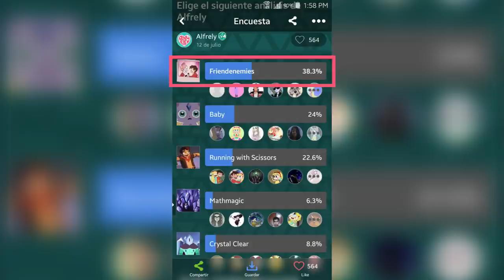Star vs las fuerzas del mal | Friendenemies | Temporada 2 Capítulo 10 a | Análisis 🤔🔎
Descarga Star Amino para SVLFDM
Síguenos como "Alfrely"

-CANCIONES-
"Flower" by Morgan Matthews